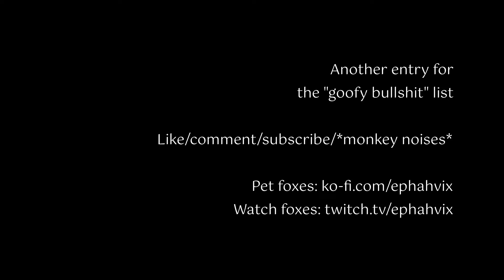[Beat Saber] MassThEAvali - I made a beat out of monkey noises. (Sight read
Perfect. No notes.